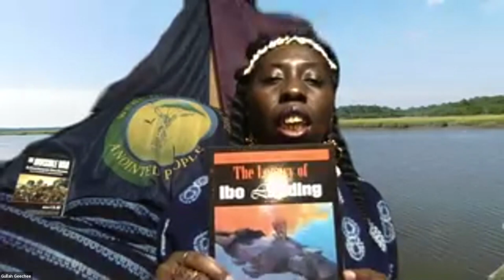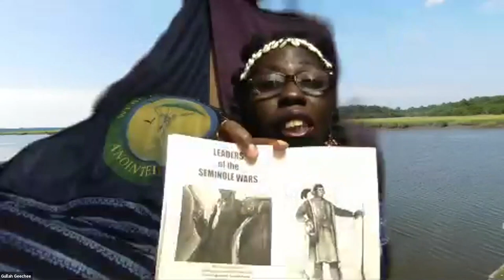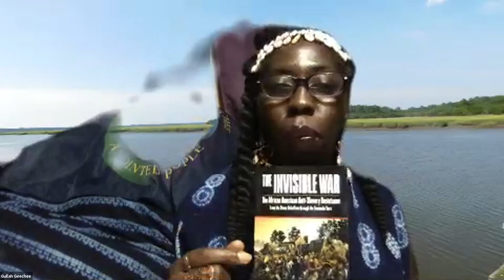Zooming in on GullahGeechee Resistance and Spirituality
Tune in to the 22nd episode of "Zooming in on Sustainability" as Queen Quet and Gullah/Geechee Resistance Artist, Brother Nizar discuss "Gullah/Geechee Resistance & Spirituality."  They dialogue about the history of Gullah/Geechee resistance from the Gullah War to the human rights movement.  They also discuss the origin and power of the word "Gullah" and its links to Hebrew language and the cultural heritage of the Gullah/Geechee Nation.